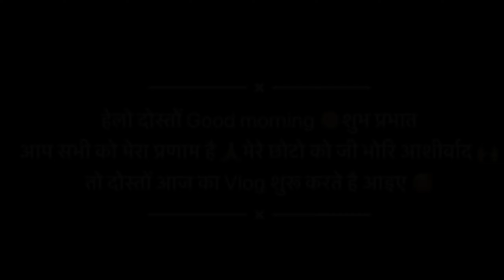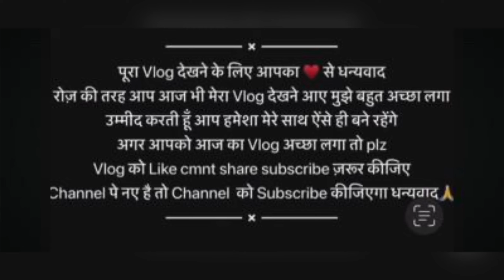कल कोटद्वार राष्ट्रीय राज मार्ग पाचवे मील में टूटी रोड घंटो रहा जाम, कई घंटे हुए लोग परेशान 😟😧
Nadiya road#￼gadiya#￼apda#nechar